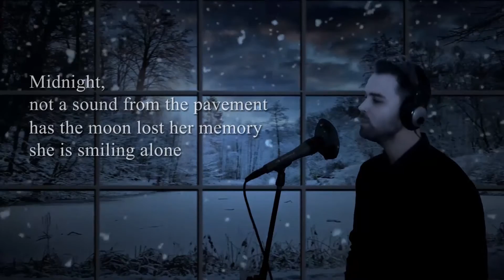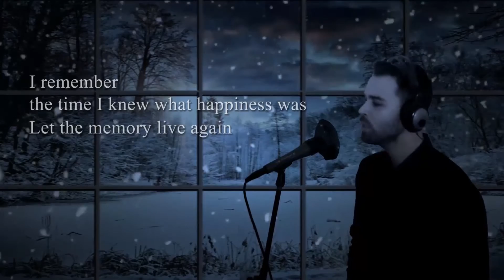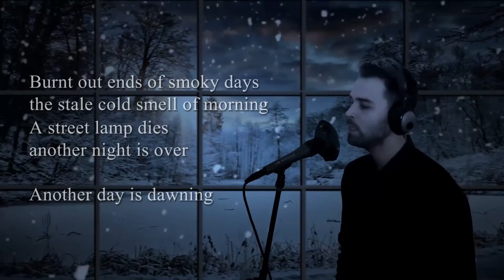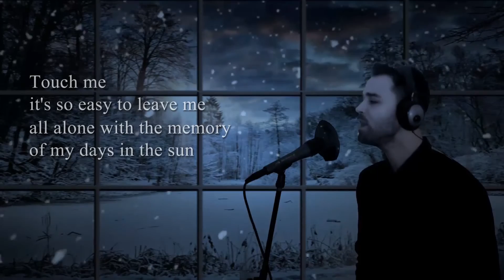Barbra Streisand - Memory (Stef cover)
Memory by Barbra Streisand (musical "Cats" )